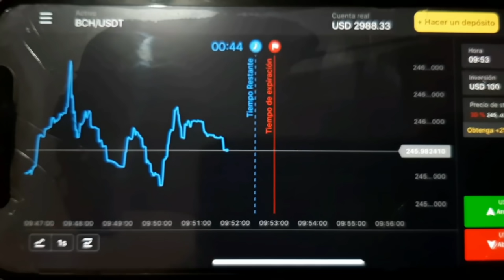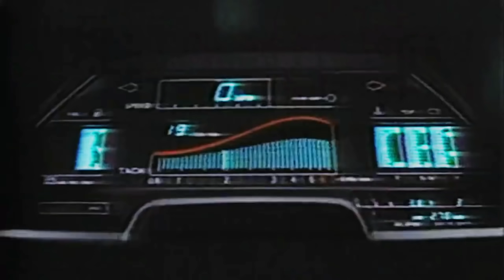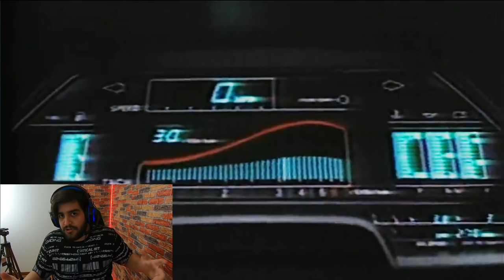NISSAN 400Z ES TODO LO QUE QUERÍAMOS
Regístrate en Binomo y obtén $1000 USD en tu cuenta de demostración